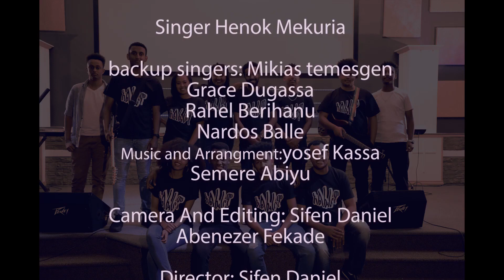AMAZING NEW AMHARIC PROTESTANT MEZMUR 2019 || HENOK MEKURIA